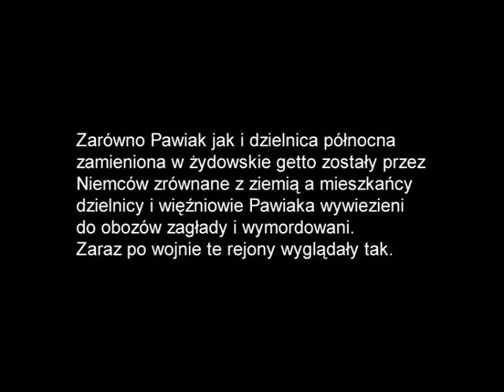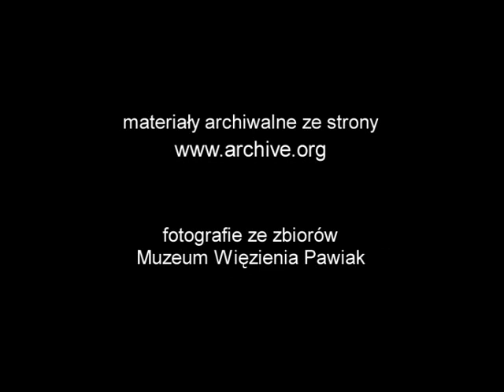Przelot Nad Pawiakiem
Film przedstawia przelot nad Pawiakiem i dzielnicą Żydowską 28 września 1939 roku. Realizacja: Andrzej Kałuszko.